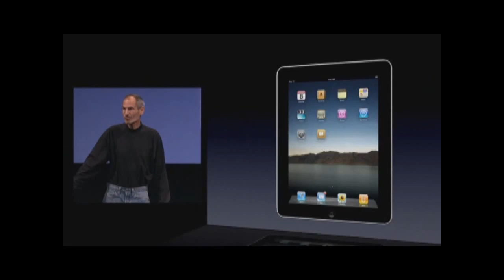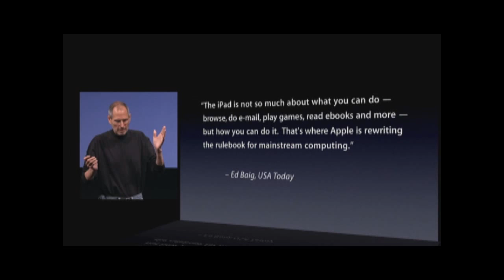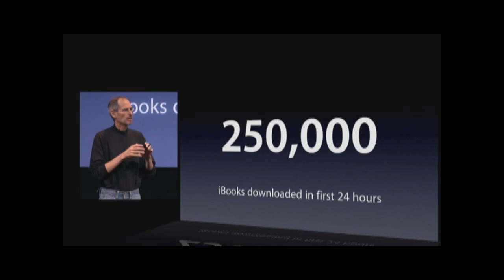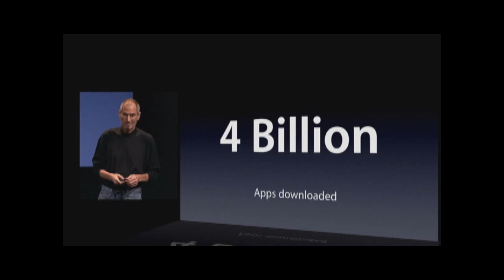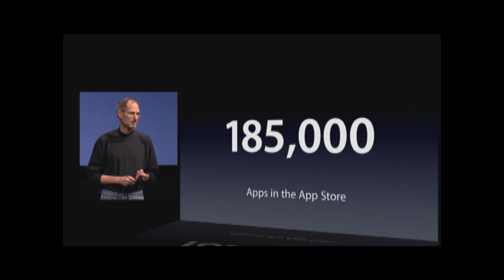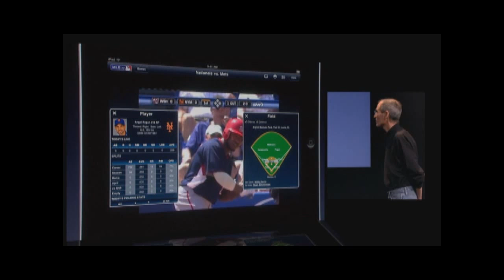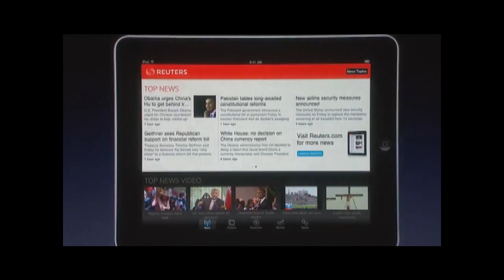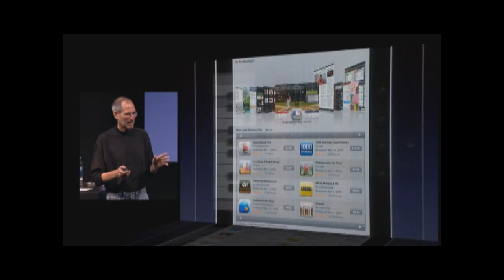【Steve Jobs】iPhone OS 4.0 Keynote (1/7) 【中文字幕（製作中）】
【Steve Jobs】iPhone OS 4.0 Keynote（iPhone OS 4.0 發表會）【中文字幕（製作中）】詩．德．工．作．室製作